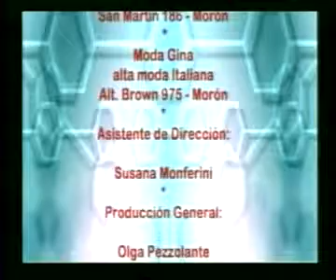LA ACCION DEL 13 DE JULIO 2011 06